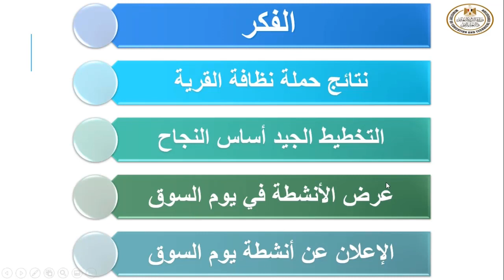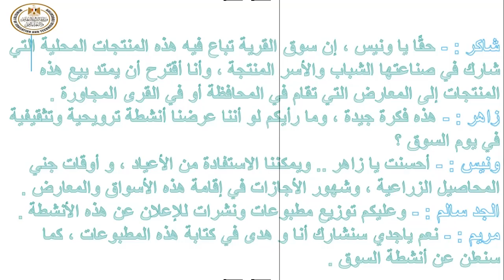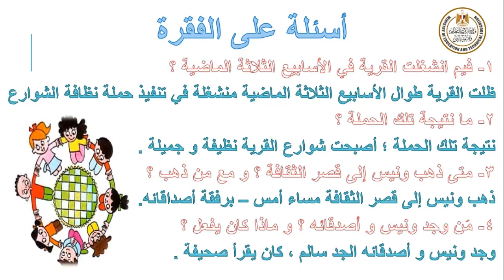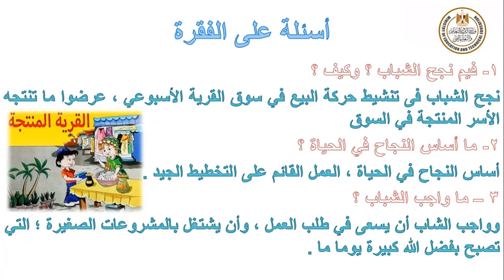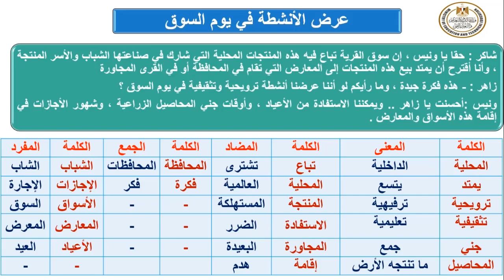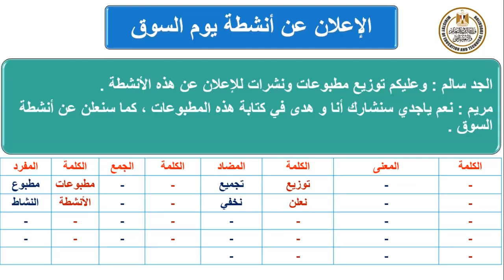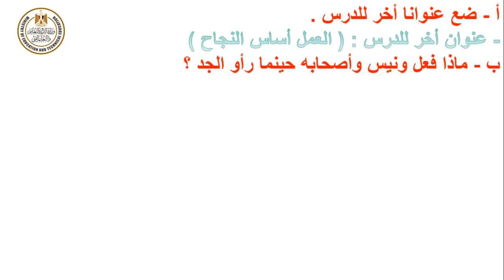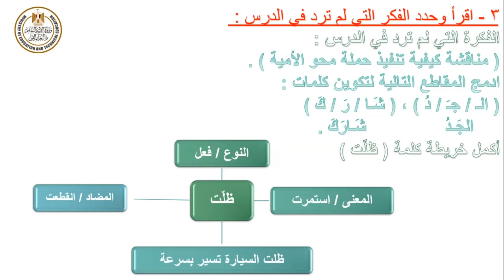اللغة العربية الصف الرابع قراءة القرية المنتجة